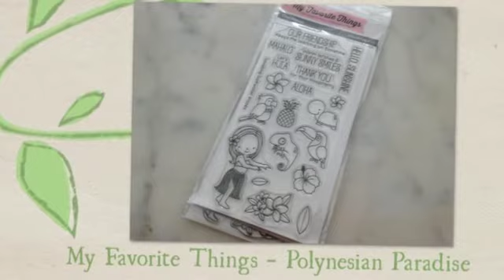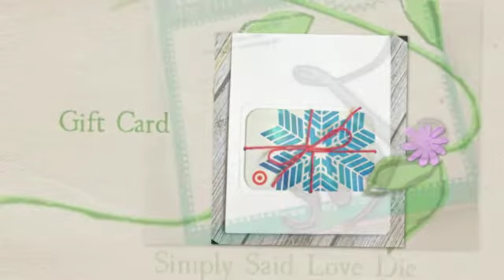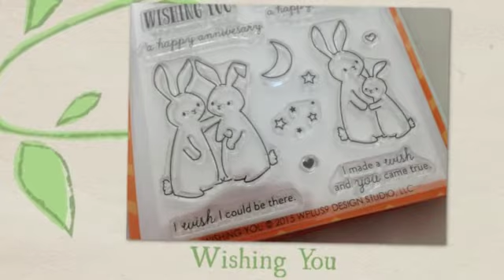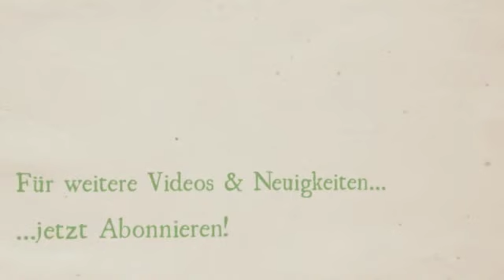Unpacking XXL Scrapbook & Cardmaking Lieferung 2/2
Noch mehr Artikel aus der RIESIGEN Lieferung die gerade rein gekommen ist. Viel Spass!